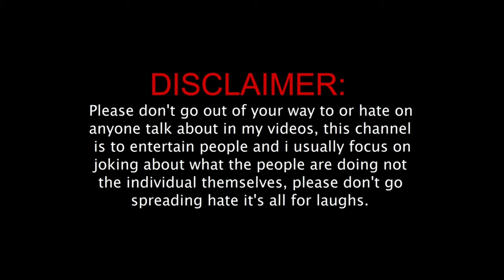Venkatagiri The Mid Night || OfficialTrailer || Biggest Kept Secrets || Telugu 2021 || By Sj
Hi Everyone 👋
Our Upcoming Film Official Trailer "Venkatagiri The Mid Night".

Starring :- Prem Kalyan, Srinu Stain, Anki Reddy, Harsha Raj

Lead Role :- Raja sekhar

Story By M.Sanjay
Dialogues Written By M.Naresh
Cinematography :- M.Sai Kiran
Editing, VFX :- Sanjunanivs
NB Productions

Copy rights reserved by ‎@Sj Short Films
Any illegal reproduction of this content in from result in immediateaction against the person concerned